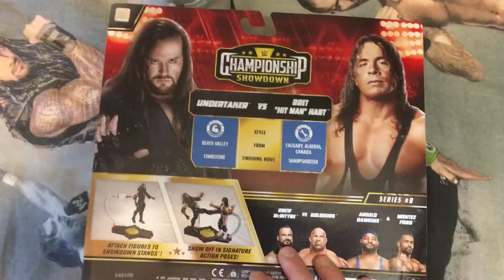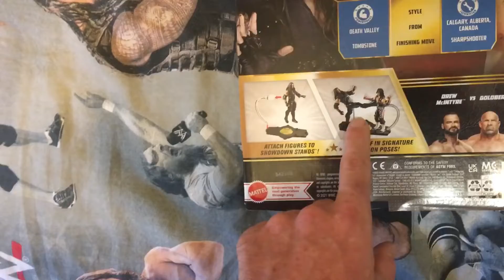WWE championship Showdown: Undertaker vs Bret Hart SummerSlam 1997